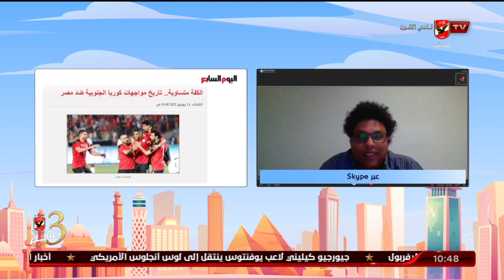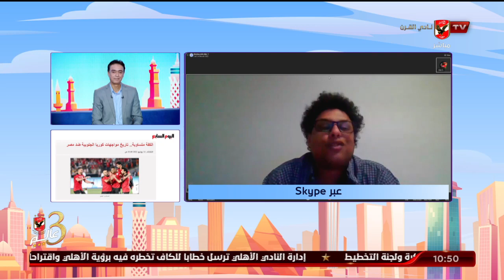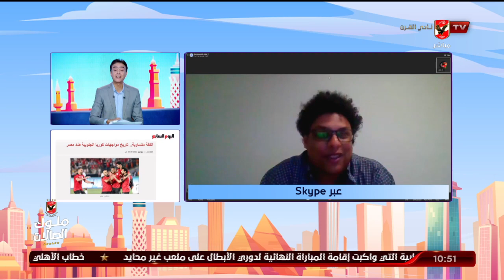أيمن جيلبرتو الناقد الرياضي عبر سكايب ونقاش حول أهم الأخبار الرياضية في الصحف والمواقع | 10 الصبح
أيمن جيلبرتو الناقد الرياضي عبر سكايب ونقاش حول أهم الأخبار الرياضية في الصحف والمواقع | 10 الصبح في الأهلي